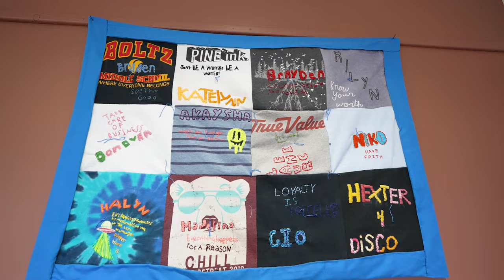Grads at a Glance: Akaysha Cox - Centennial High School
See how Akaysha leaves her legacy as one of this year's Grads at a Glance students.

Visit the GradsAtAGlance website for more stories of the 2024 senior class. 🎓➡ psdgradsataglance2024.com

Video descriptive text: Video starts with a teen girl walking up the stairs at Centennial High School and talking. Her name appears on screen - Akaysha Cox, Centennial High School. She sits down with a woman at a table in an art classroom. The woman's name appears on screen - Andie Cobb, Art Teacher, Centennial High School. Next, the video shows a quilt in a hallway and the teen girl talking next to the quilt. Then she sits down with another adult in another classroom. The adult's name appears on screen as Kim Donegan, Math Teacher, Centennial High School. Video goes back to the interview with Andie, then ends with the student exiting the school doors. Her name appears on screen over an oil painting style portrait of the student standing in a school stairwell.